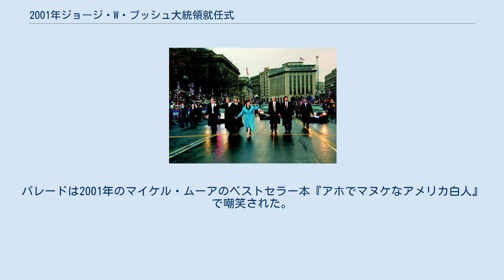2001年ジョージ・W・ブッシュ大統領就任式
第43代アメリカ合衆国大統領となるジョージ・W・ブッシュの1回目の就任式は、2001年1月20日土曜日にワシントンD.C.アメリカ合衆国議会議事堂の西側正面で行われた。
これは54回目となる就任式であり、大統領のジョージ・W・ブッシュと副大統領のディック・チェイニーの1期目の始まりとなった。
12時1分に最高裁判所長官のウィリアム・レンキストにより就任宣誓が執り行われ、副大統領の就任宣誓もそれに続いた。
宣誓式にはおよそ30万人が参加した。
これは21世紀および3千年紀に初めて行われたアメリカ大統領就任式であった。
 就任式前夜にDARコンスティテューション・ホールでローラ・ブッシュ主催による米国作家のための祝賀会が開催された。
また就任前のエンターテインメントとしてウェイン・ニュートン、ブルックス&ダン、リッキー・マーティンがパフォーマンスを披露した。
 2000年アメリカ合衆国大統領選挙の結果と混乱への抗議として数千人ものデモ隊がワシントンD.C.の就任式典に現れた。
抗議者のうち4人が逮捕され、また最初のパレード中にブッシュのリムジンには群衆からテニスボールと卵が投げつけられた。
パレードは2001年のマイケル・ムーアのベストセラー本『アホでマヌケなアメリカ白人』で嘲笑された。